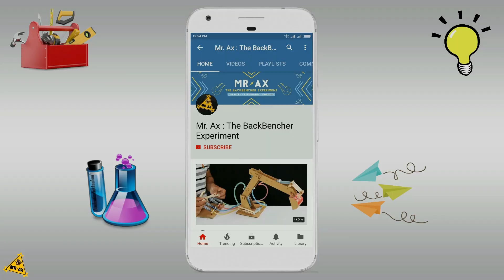Sugar Rocket Hot Wheels - How to make a Hot Wheels car powered by sugar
How To Make Powerful Sugar Rocket Hot Wheels

(Direct link to Buy)
Drill Tools
Drill Bit Set
Smart Drill Set
Drill Press
Battery Powered Screwdriver
Hot Glue Gun
Glue Stick